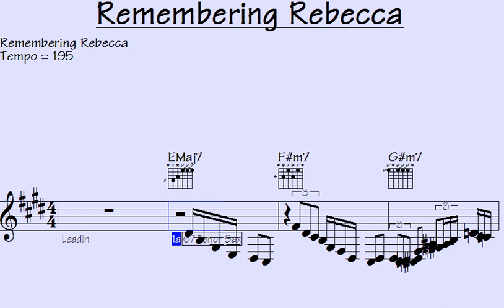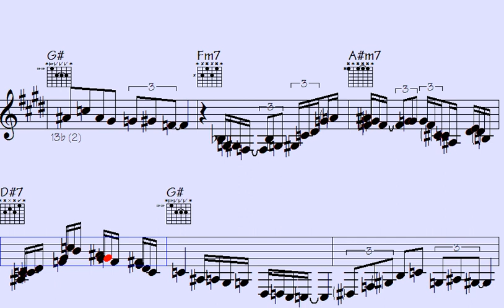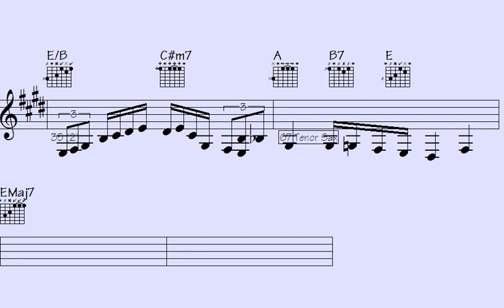⃣Unforgettable Melodies: 'Remembering Rebecca' Takes You on a Musical Journey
"Embark on a captivating musical odyssey with 'Remembering Rebecca' by Unforgettable Melodies. This enchanting compilation transports listeners on a nostalgic journey through mesmerizing melodies that linger in the heart and mind. Immerse yourself in a captivating blend of harmonious arrangements and soul-stirring rhythms, evoking cherished memories and emotions. Discover the magic of 'Remembering Rebecca' as it gracefully weaves together timeless tunes that resonate with the essence of life's cherished moments. Join us on this unforgettable voyage, where music becomes a vessel for reminiscing and celebrating the power of melody."

l2k 202-154